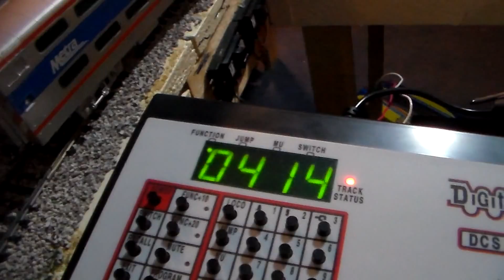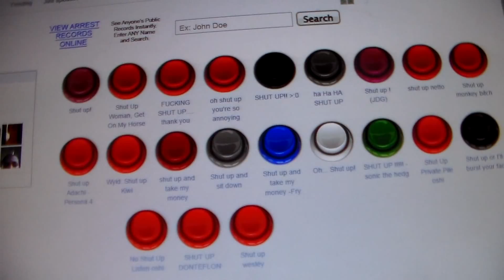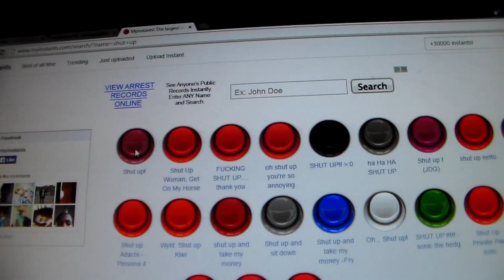Layout Progress Update 64